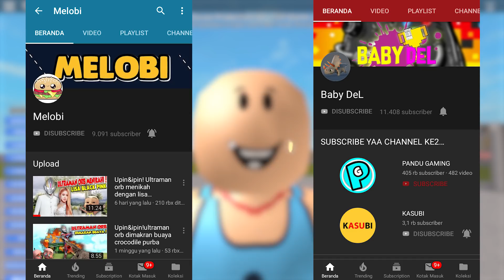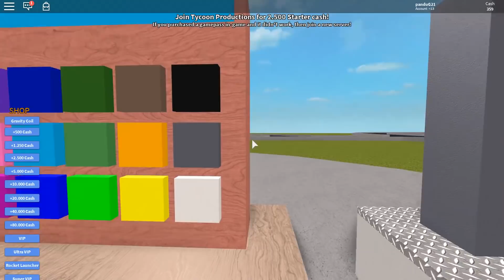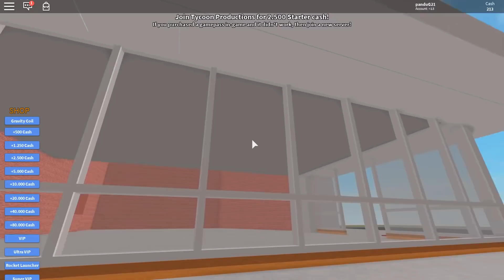jadi bos McDonald's terkenal di roblox